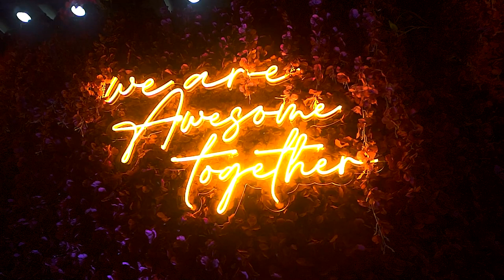A Sample Setup at Ramon Magsaysay Hall Venue by Awesome Events Ph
A Sample Set-up at RXSBLVD Venue ✨✨✨
Check out Complete, All-in, Comprehensive Wedding Package with Manila Venue here:
50pax with Manila Venue